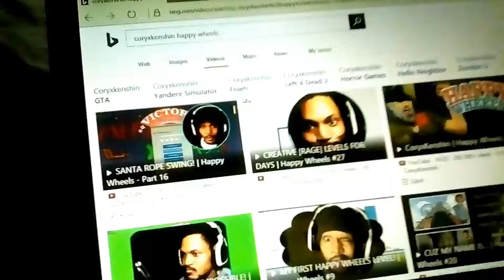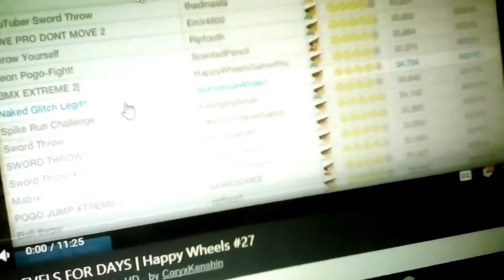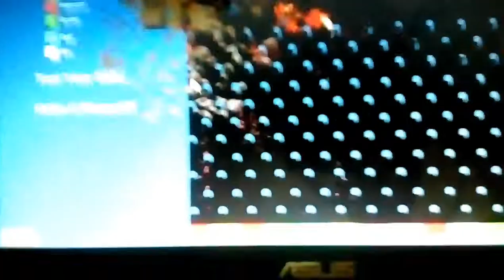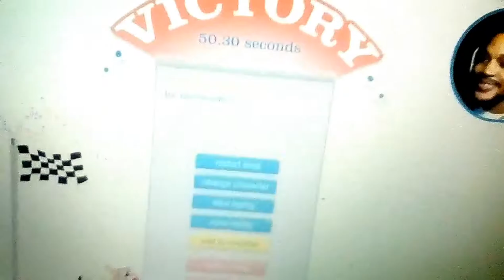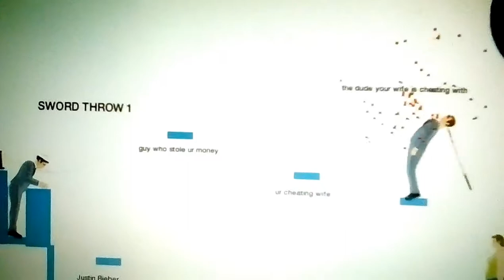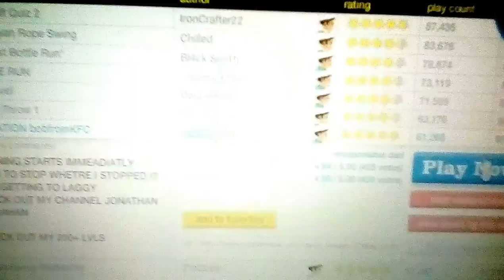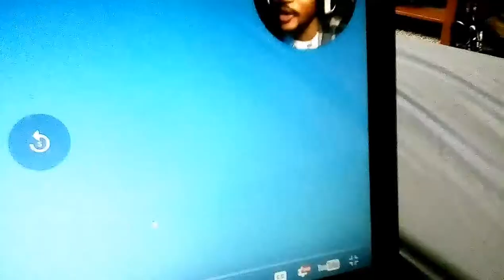Brick Jojo Reacts To CoryxKenshin Happy Wheels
I Repeated The Gory Parts To Make Boomer Sick Again... I Am An Awful Brother.